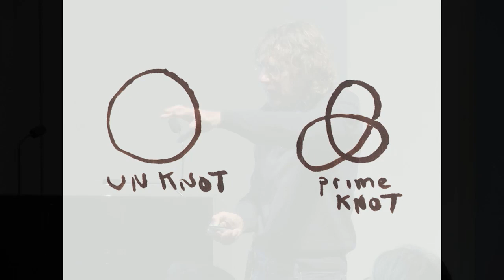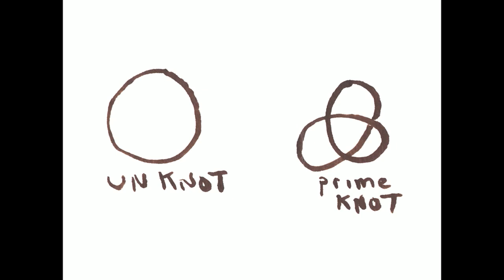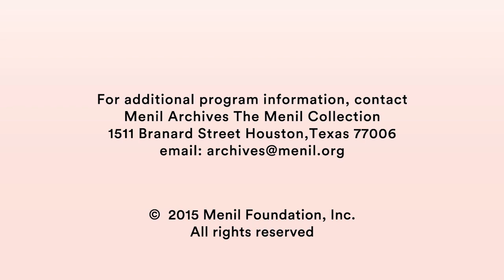(Thai Subtitle) Charles Ray Thoughts on Sculpture I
This video for study in sculpture idea